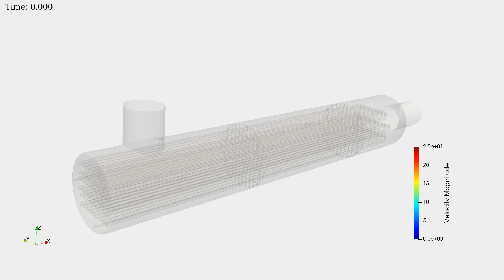ケーシング内部の流れ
ケーシング内部に パイプとバッフルプレートがある場合